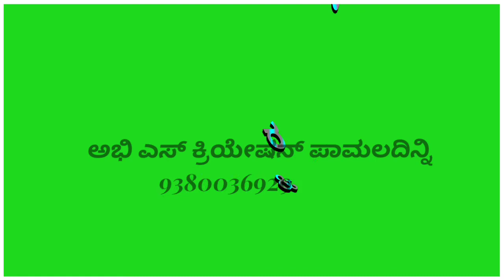ಅಭಿ ಎಸ್ ಕ್ರಿಯೇಷನ್ ಪಾಮಲದಿನ್ನಿ(4)